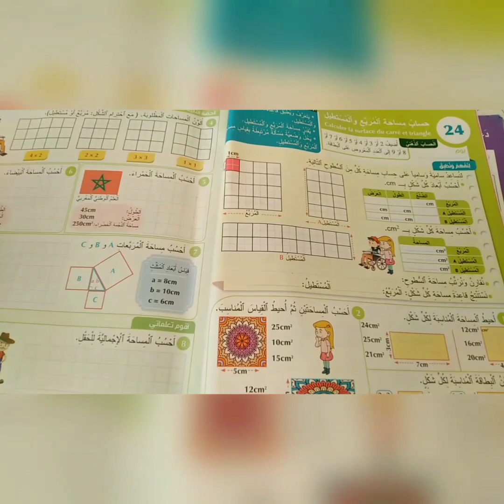درس حساب المساحات للقسم الرابع و الخامس ابتدائي